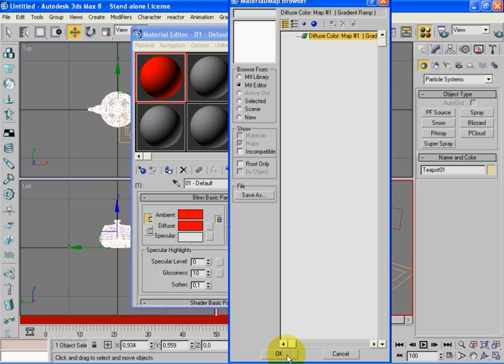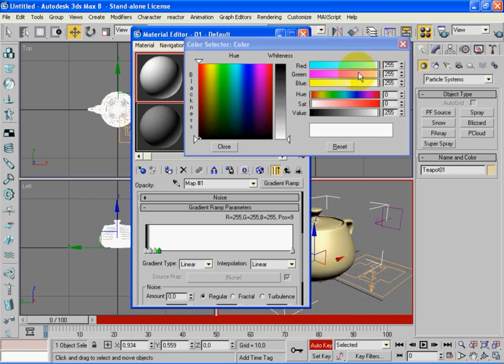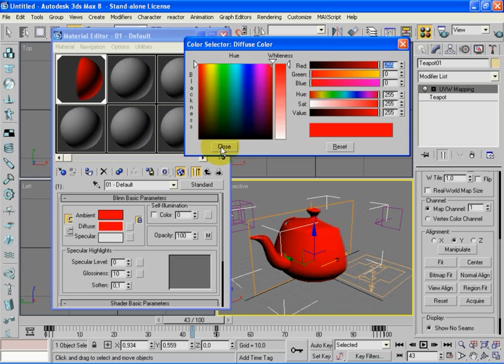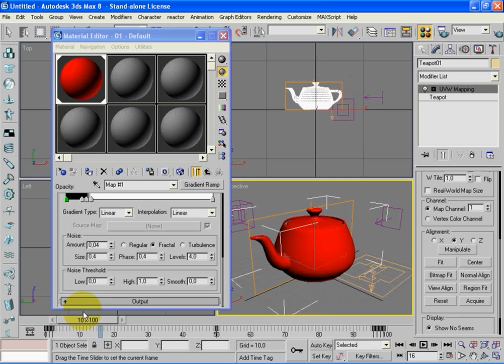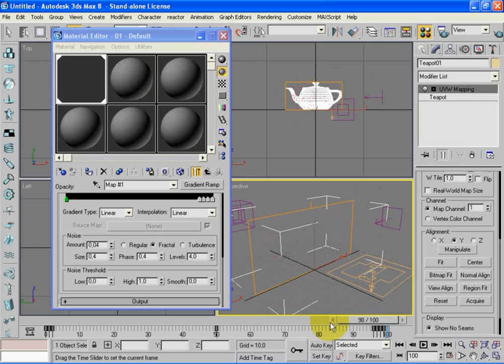Teapot Particle Dispersion - 3D Max Tutorial (Part 2)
This is the second part of my tutorial of Particle Dispersion, learn how to use the PF source, drag, and wind force.